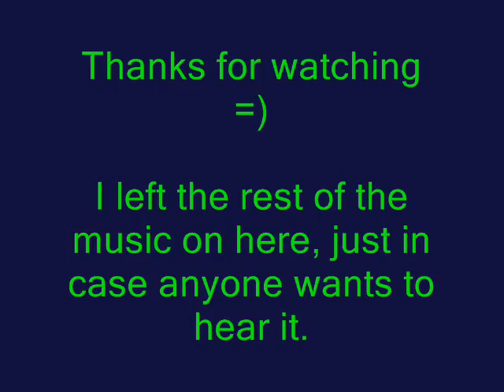Furry Rave 2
Second furry rave
Weeeeeeeeeeeeeeeee!

Music: Ride on a Meteorite (The Real Booty  Babes Remix)
By: Antares vs. Bigroom Society
None of the artwork is mine